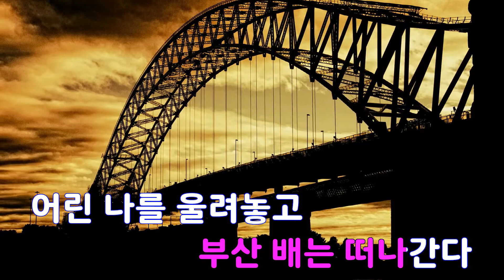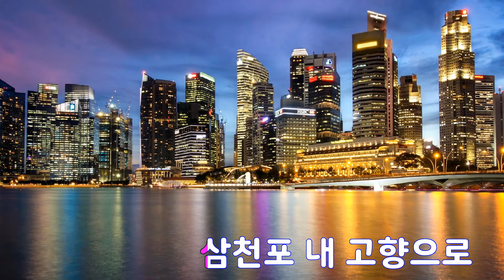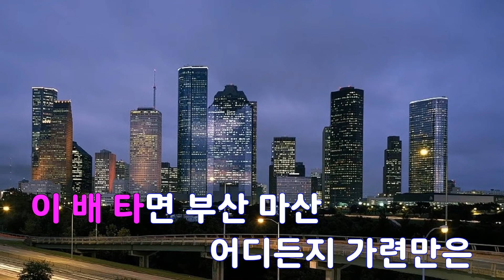[은성 반주기] 삼천포아가씨 - 은방울자매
삼천포아가씨 - 은방울자매
작사 ː 반야월, 작곡 ː 송운선